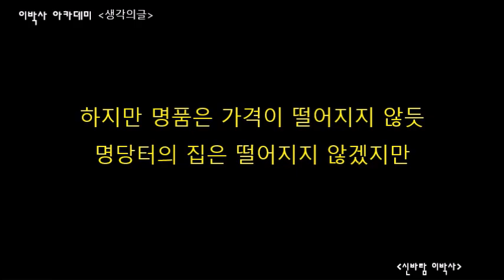[생각의글] 집이 투자재? 현실을 직시해 손해보지 않기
| (주)아이엠티, CTO